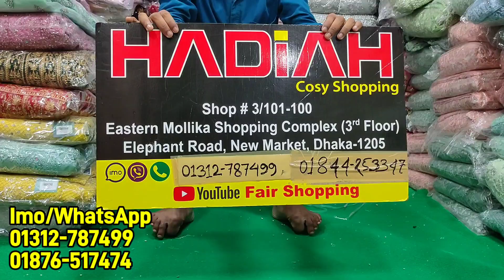Best Bridal/Party Crop-Top Lehenga Collection in Bangladesh 2022 । ক্রপ টপ দিয়ে ডিজাইনার লেহেঙ্গা